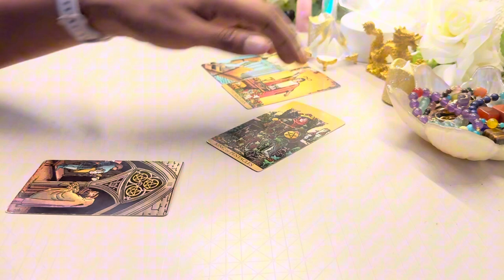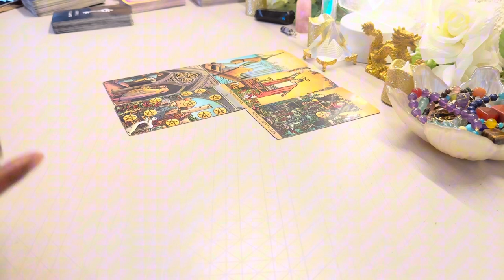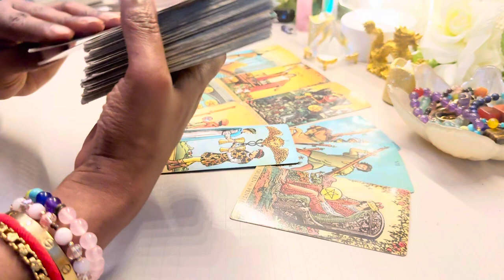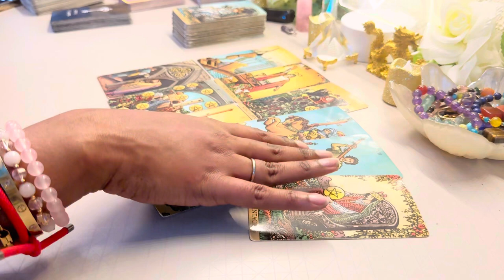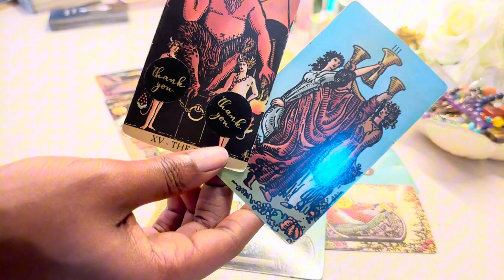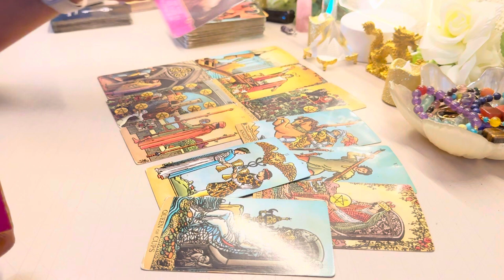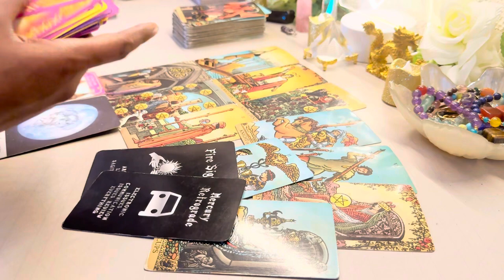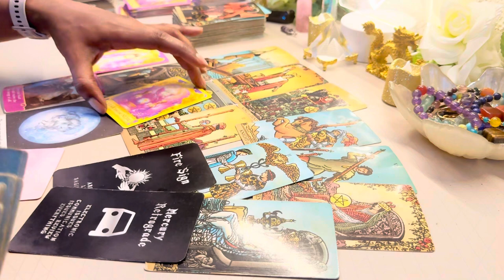PISCES ♓️ A match Made In Heaven - JULY TAROT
Pisces Tarot Reading July 2024